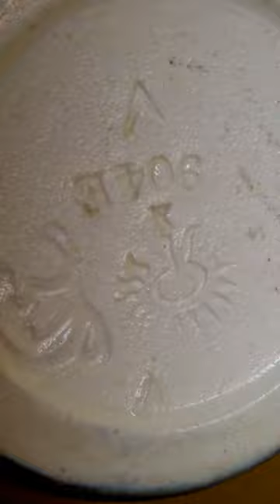Rookwood Vellum 1910s Arts and Craft Vase Signed by Sallie Coyne